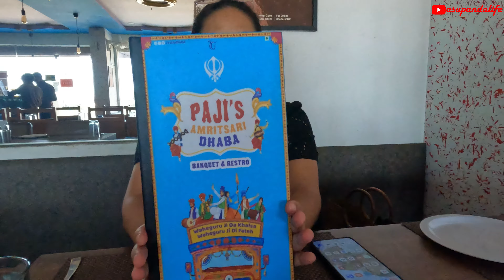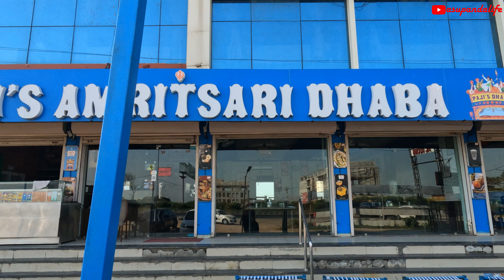Experience the Best of Punjabi Cuisine at Pajis Amritsari Dhaba | Vadodara